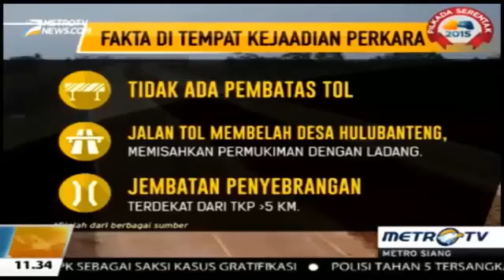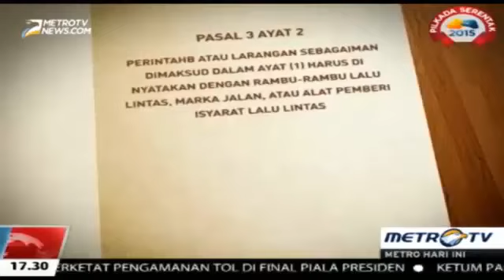Berita 16 Oktober 2015 VIDEO Tabrakan Maut di Probolinggo, 2 Buruh Tani Tewas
Kecelakaan yang melibatkan kendaraan bak terbuka kembali terjadi di Probolinggo. Sebuah mobil pikap yang mengangkut rombongan buruh tani ditabrak dam truk, di ruas jalur Pantura, Tongas, Kabupaten Probolinggo.

Kerasnya benturan tersebut mengakibatkan mobil pikap Nopol N 9002 Y yang dikendarai Agus, warga Desa Tambakrejo, Kecamatan Tongas, terpental dan berbalik arah. Belasan buruh tani yang duduk di bak mobil pikap terlempar di badan jalan.

Akibat kecelakaan tersebut, seorang penumpang Miana (61), warga Desa Wates Tani, Kecamatan Nguling, Kabupaten Pasuruan, tewas ditempat kejadian. Seorang penumpang lainnya Samhudi (55), juga tewas saat menjalani perawatan di RSUD Tongas. Sementara belasan orang lainnya mengalami luka-luka dan harus menjalani perawatan medis.

Kecelakaan tersebut bermula ketika rombongan buruh tani asal Desa Wates Tani, Nguling, akan memanen jagung di Tongas. Saat melintas di jalur Pantura, di Desa Curah Dringu, Kecamatan Tongas, sopir pikap yang berusaha mendahului kendaraan dilajur kanan, ditabrak dam truk Nopol DK 9490 E yang tengah melaju kencang dari arah belakangnya.

Diduga karena mengalami rem blong, pengemudi dam truk yang belum diketahui identiasnya, tidak mampu mengendalikan laju kendaraannya. Moncong dam truk tersebut menyeruduk mobil pikap yang sarat muatan buruh tani.

"Dam truk terus melaju dan menabrak mobil pikap di depannya. Kemungkinan dam truk mengalami rem blong. Penumpang mobil pikap terlempar ke jalanan," kata Romlah, warga sekitar tempat kejadian, Sabtu (17/10/2015).

Petugas kepolisian yang tiba di lokasi, langsung mengevakuasi korban luka dan tewas ke RSUD Tongas. Petugas melakukan olah tempat kejadian perkara untuk mengetahui penyebab kecelakaan tersebut dan mengejar sopir dam truk yang melarikan diri.

Terpisah, Kasat Lantas Polres Probolinggo Kota AKP Saadun menyatakan, kasus ini sedang dalam penyelidikan petugas. Pihaknya telah melakukan olah tempat kejadian perkara dan meminta keterangan saksi-saksi.

"Petugas masih melakukan penyelidikan dan meminta keterangan saksi. Dugaan sementara, penyebab kecelakaan karena dam truk mengalami gangguan tehnis pada rem," pungkas AKP Saadun.